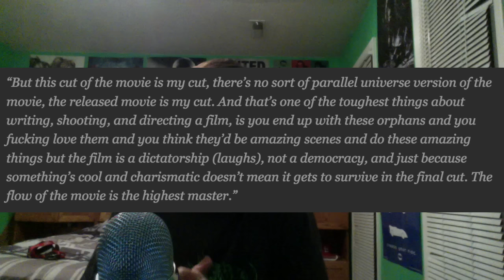Suicide Squad Movie Review! (No Spoilers)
Before the release of Suicide Squad, David Ayer confidently bolstered “FUCK MARVEL” at a Suicide Squad press screening.  Does the latest installment of the DCEU live up to the hype, or its predecessors? Here’s my review
Add me on Xbox Live: HavoK Slikk